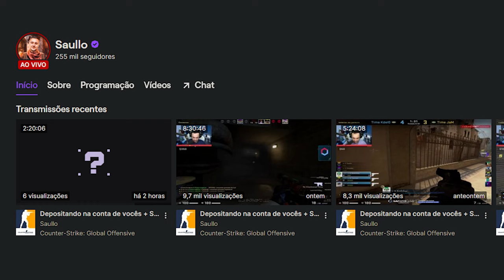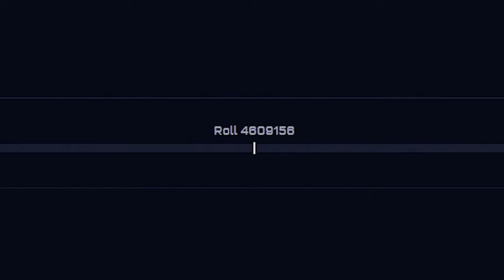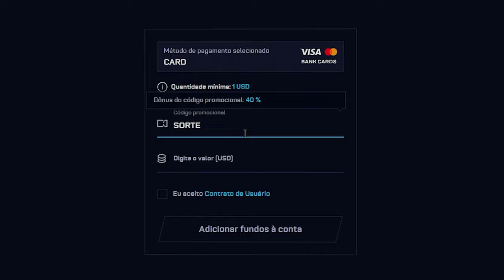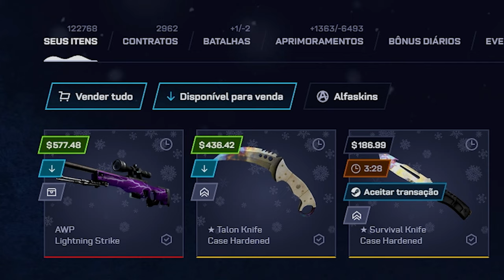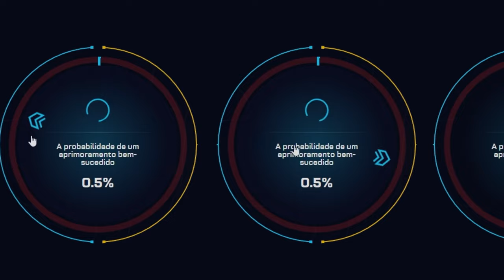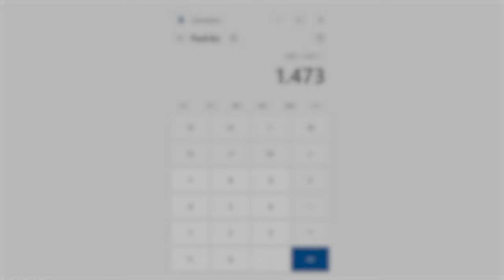3 CLIQUES de 2% = FACA (★) CASE HARDENED 💎 ( REI DO PROFIT TA ON )